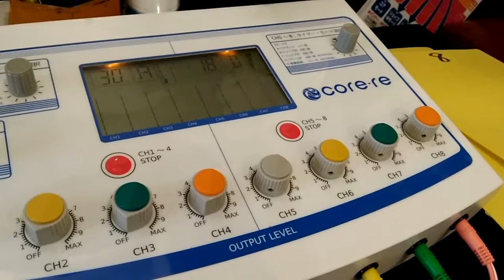最強 本格EMS コアレで腹筋１万回筋トレ中 動画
コアレEMS筋トレのメリット

インナーマッスル集中トレーニングが可能に

ふだん自分では鍛える事が難しい、お腹や腰回りと、肩周辺の「インナーマッスル」を動かしトレーニングすることが可能になります！

広域変調波「MSウェーブ」の特徴

◎皮膚抵抗…痛み・ピリピリ感がほとんどない。◎通電…皮下15cmまで到達。全てのインナーマッスルにアプローチ可能に。◎広域変調波…低周波を高周波で包み込み、身体の深部に送り届ける。◎筋肉運動…周波数が絶えず変調することによって筋肉運動を起こす。

インナーマッスルは鍛えると引き締まる性質があります。コアレはインナーマッスルを鍛えることで引き締め効果を期待できるので、30分でも効果を実感できます。

なぜなら…
30分で１～３cmのサイズダウンを期待できます。
（※患者さまによって効果に差があります。）

また、インナーマッスルを鍛えることで痩せやすい体質になり、リバウンドしない身体づくりをサポートできます。

継続的なコアトレーニングは、身体の動きをコントロールしやすくし、バランス感覚も高まって動作を安定させるため、効率的に動けるようになります。
また、体幹の強化によって、身体のブレが小さくなり、運動に用力が向上。競技スポーツにおけるパフォーマンスアップに繋がります。

身体に不具合のある患者様の集客だけでなく、スポーツ関連の能力向上が期待できます。

また、スポーツ障害で来院された方にも、さらなる能力向上のためのコアレ継続利用をお勧めいたします。

筋肉は引き締まっても３日で戻ると言われていますので、３日に１回のサイクルで続けることをおすすめします。

伊東市・健康スポーツ整体院
静岡県伊東市八幡野1125ー41